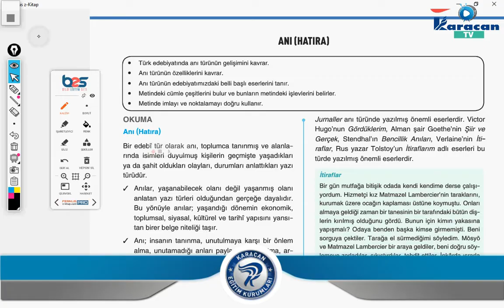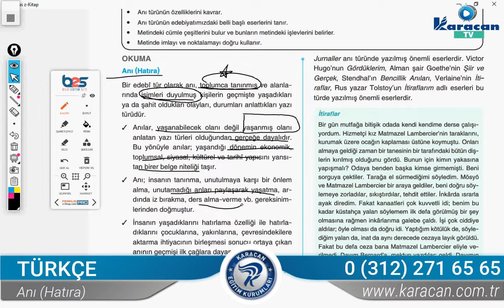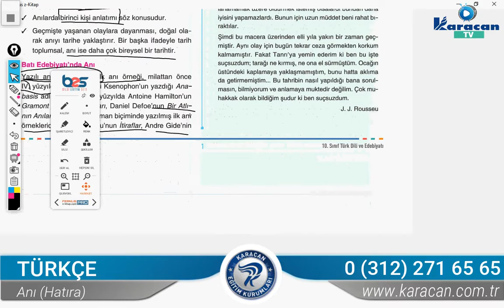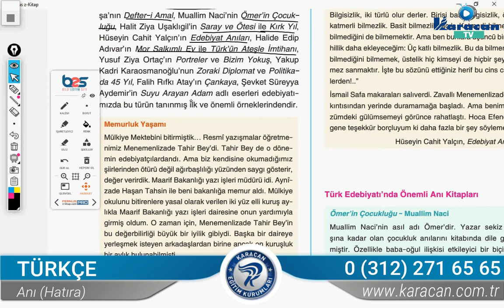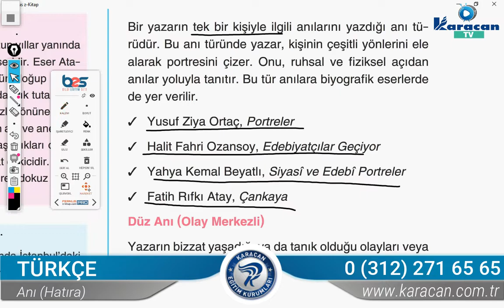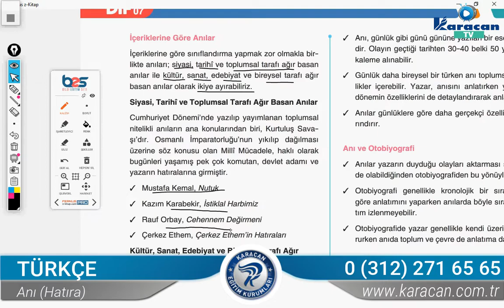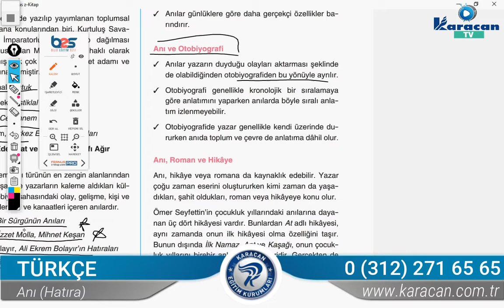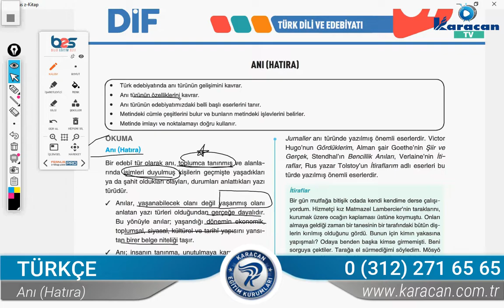Karacan TV - Türkçe / Anı(Hatıra)